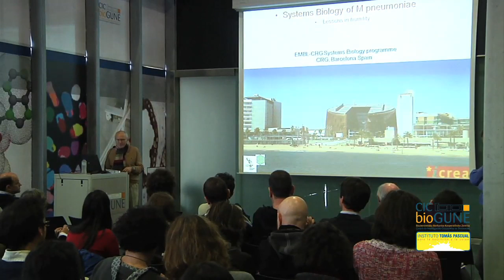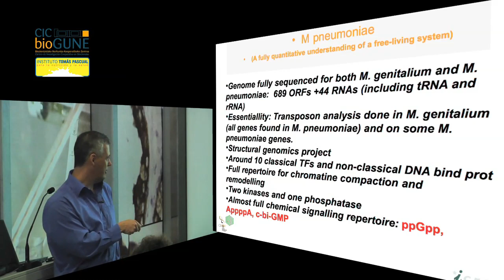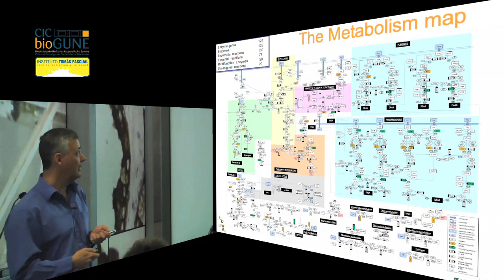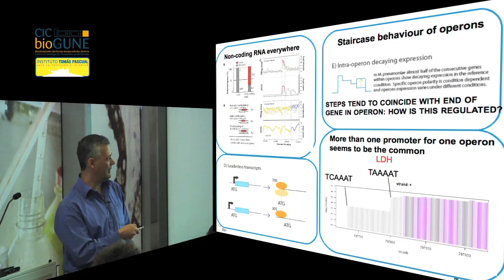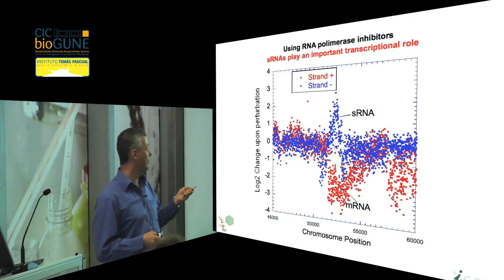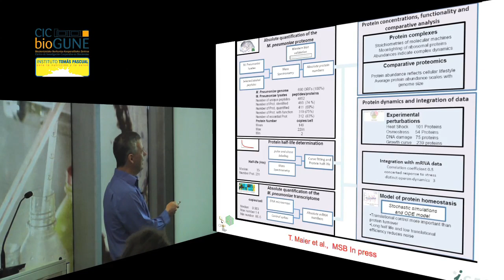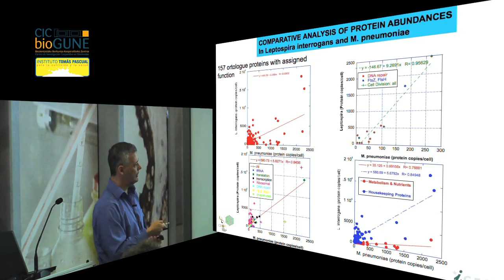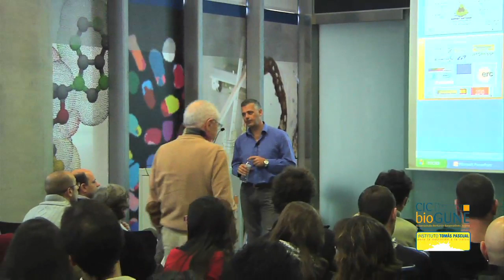Special Lecture PhD Luis Serrano - Systems biology analysis of a small bacterium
Systems biology analysis of a small bacterium: lessons in humility

Acquiring and integrating large-scale, quantitative biological data is a common feature of Systems Biology studies. However, integrating these diverse data and providing additional functional understanding on how cells work and how central processes are regulated remain an important challenge for the field of Systems Biology. A plausible approach to gaining novel biological insights from large-scale data-sets lies in the combined application of these independently developed methodologies in a suitable model organism to the same biological sample, but under different growth and stress conditions. We use Mycoplasma pneumoniae, a human pathogenic bacterium causing atypical pneumonia as model system for our study. Containing a reduced genome with only 690 ORFs, this bacterium is an ideal organism for quantitative, systems-wide studies, avoiding technical limitations due to sample complexity. We report here the metabolimics, transcriptomics and proteomics analysis of this simple organism. Our data shows that even the simplest of the bacteria has a level of complexity that prevents its full quantitative understanding.